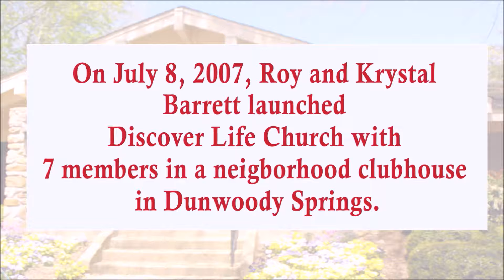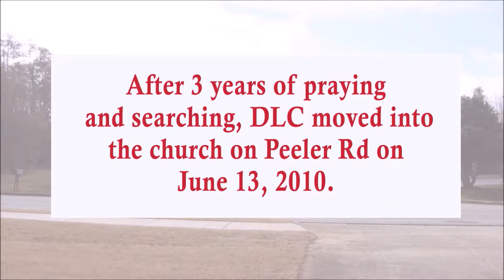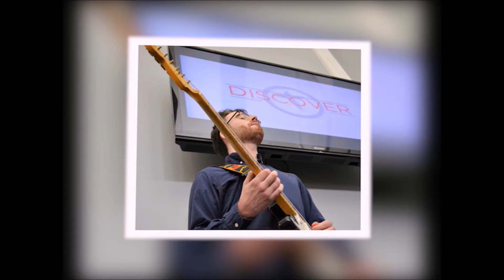10th DLC Annivesary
Discover Life Church Video celebrating 10 years of service.